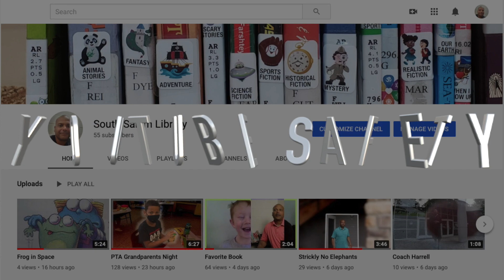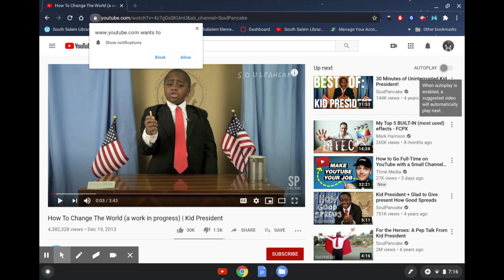YOUTUBE Safety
Sharing with STUDENTS how to DISABLE "autoplay", as well as ENABLE the "restricted mode" on YOUTUBE.